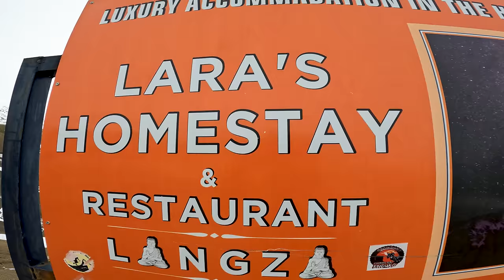Winter Spiti Valley Road Trip 2023 I Spiti Valley Road Trip I Winter Spiti Vlog I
Hello Guys

This video is all about Winter Spiti Experience. We were stuck in a snowstorm in Spiti Valley for 40 Hrs . It was an amazing experience for us. If you are planning for your winter spiti trip, you can join us ..